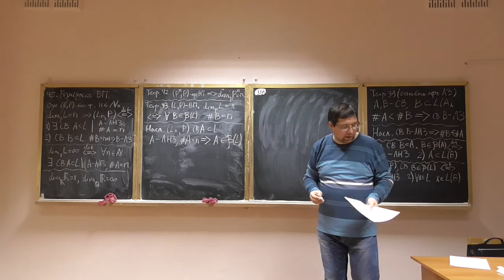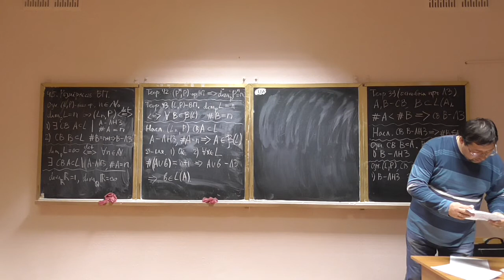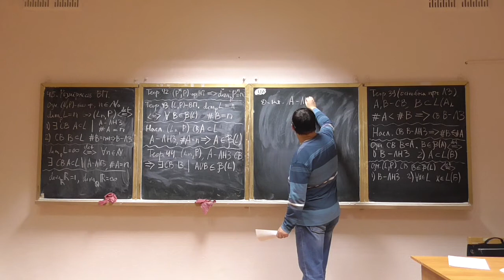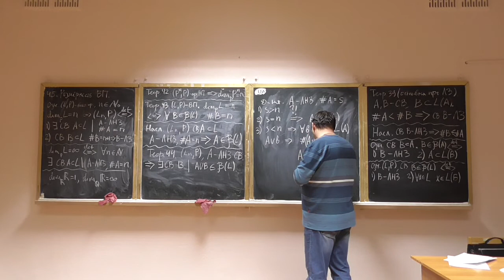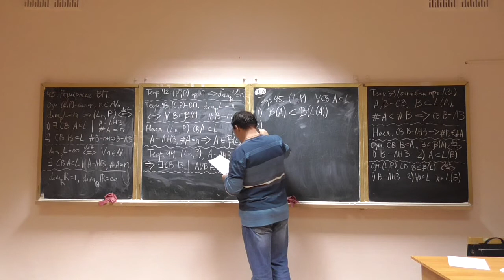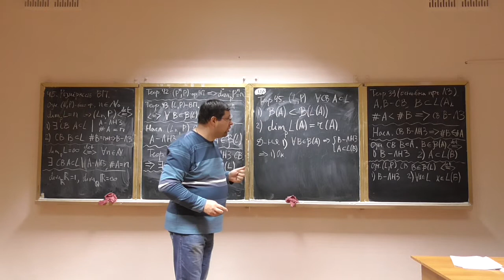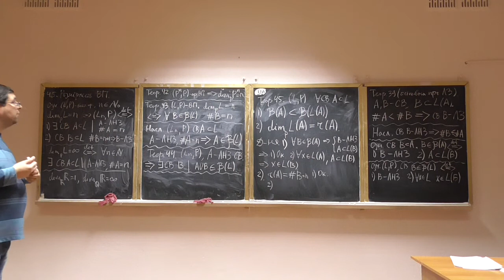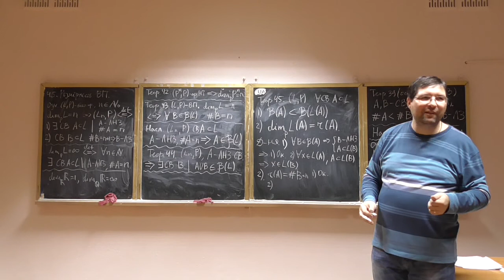Алгебра та геометрія, лекція 19-3: властивості базисів векторних просторів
Розглянуто такі питання:
-- властивості базисів векторних просторів;
-- критерій "базисності";
-- зв'язок між розмірністю простору та рангом системи векторів.